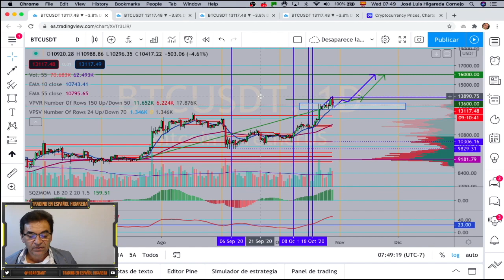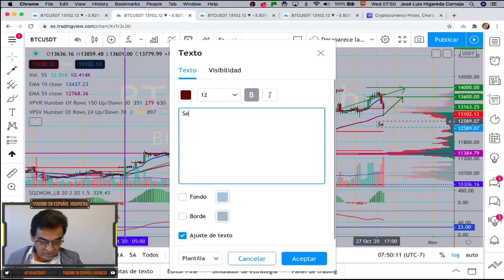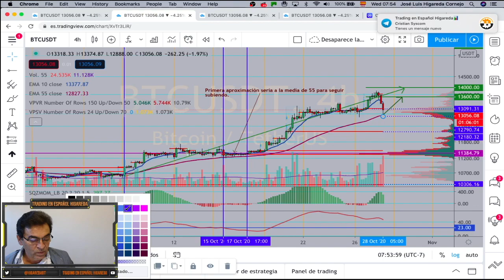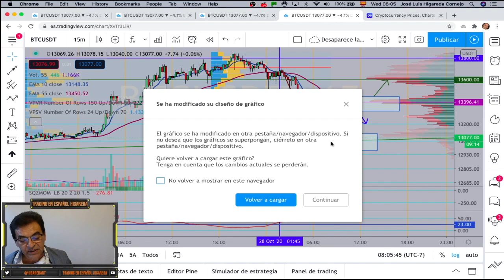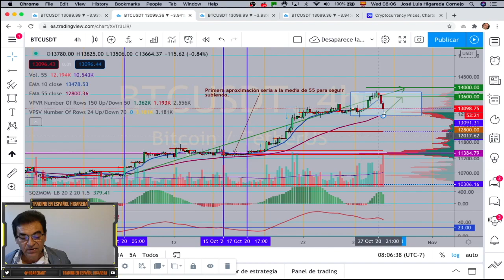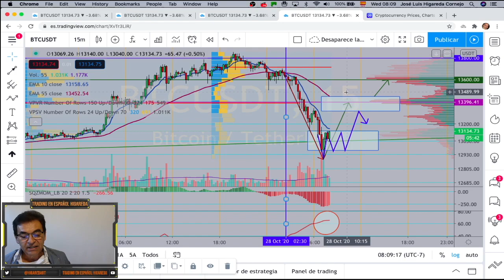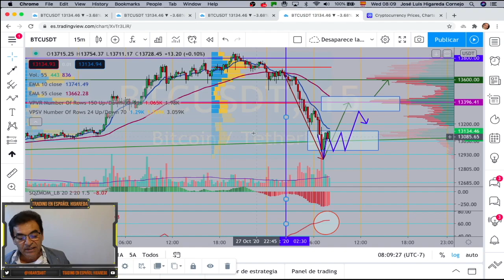¡¡Bitcoin en caída libre!!! ¿Hasta dónde?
Análisis en modo turbo de todas las temporalidades de BTC, desde un día hasta 15 minutos para toda clase de traders. Una caída normal anoche de unos 500 USDT, puede parecer sorprendente a la gente nueva, a quienes llevamos ya unos años siendo novatos en Bitcoin y criptomonedas, no nos sorprende en lo más mínimo.
Veamos hasta dónde llegará y si recuperaremos o no el movimiento alcista hacia los 14K.

Deseo que les pueda ser de ayuda y esperen más información sobre el scalping de migajas en los siguientes videos.

Trading en Español Higareda
@Higaredart en Tweeter

Tengo grupo de Telegram gratuito con análisis diario e interacción directa con todos, explicando dos estrategias muy útiles: SCD (Scalping con Capital dividido) y  SDM Scalping de Migajas. Déjenme en los comentarios del video su usuario de Telegram y los agregamos con gusto al grupo. Tu nombre de usuario debería comenzar con @Y tu nombre de usuario. Favor de revisar la configuración de privacidad para que nos permita agregarlos.